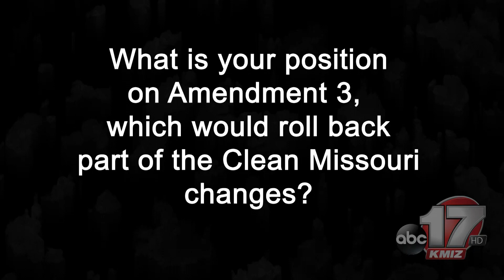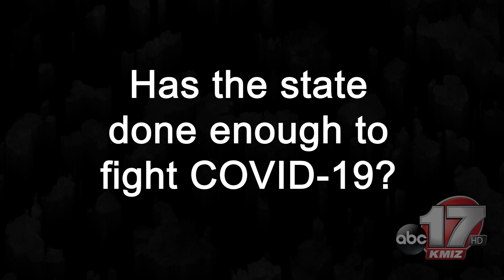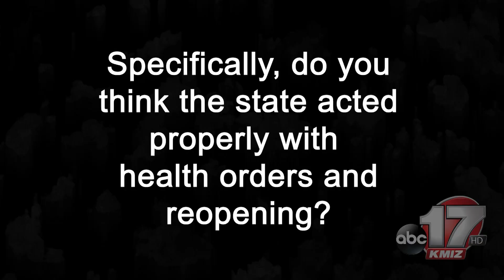50th House District: Sara Walsh.mp4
50th House District: Sara Walsh.mp4